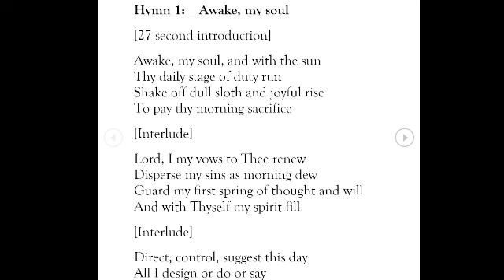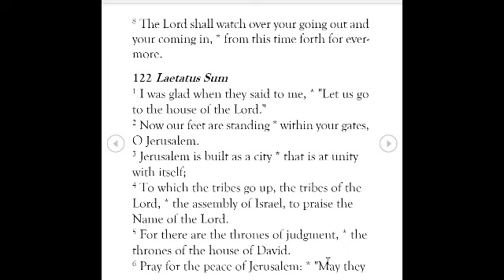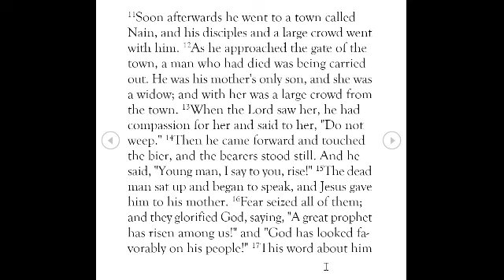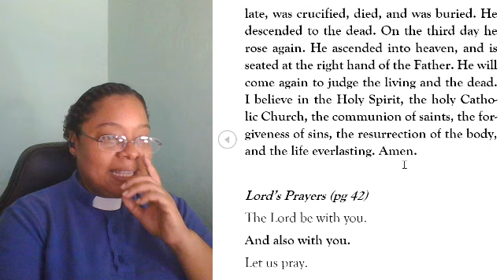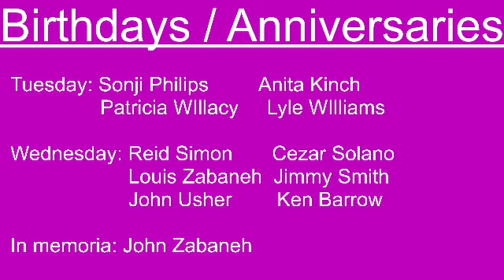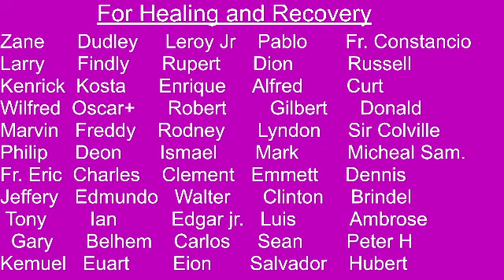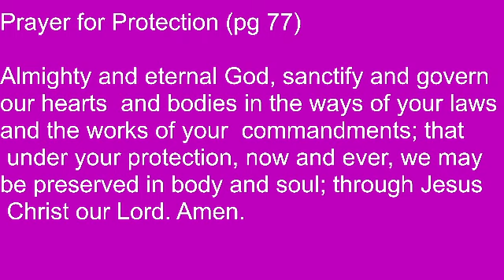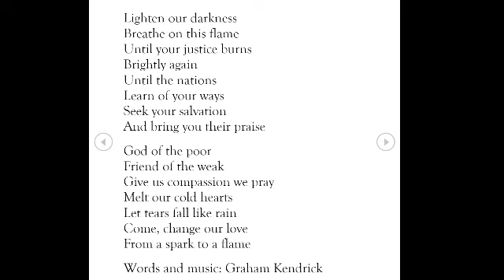Morning Prayer October 9, 2024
Theme Song: Good Morning Mih Neighba
Words and Music: Brad Pattico
 Lead Vocal: Brad Pattico
Background vocals: Michelle Pattico

Hymn 1:  Awake, my soul
Words: Thomas Ken
Tune: Tallis Canon
Arrangement: Nancy Raabe

Hymn 2:  Beauty for brokenness
Words and music: Graham Kendrick